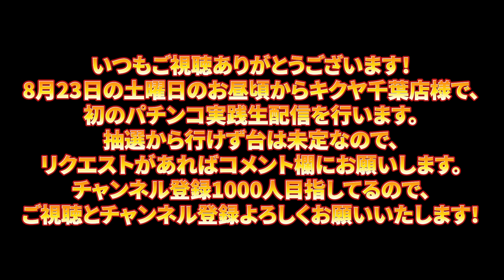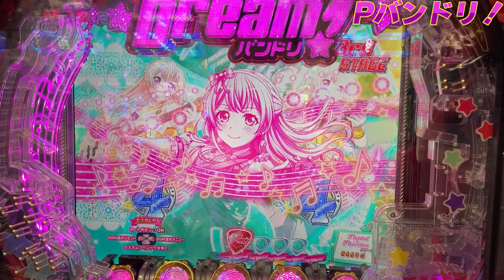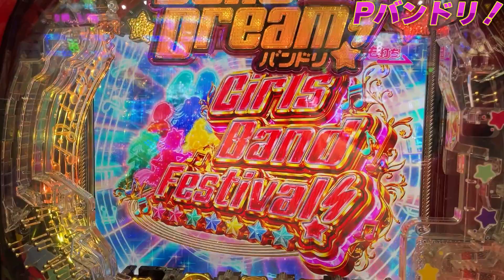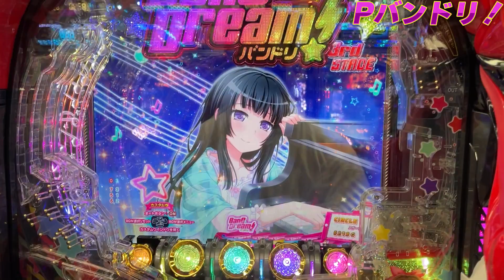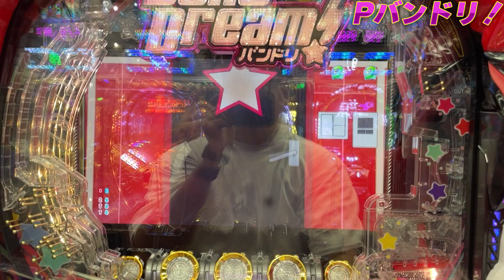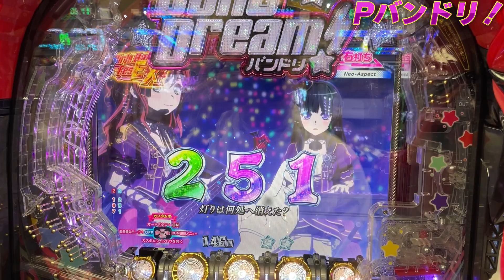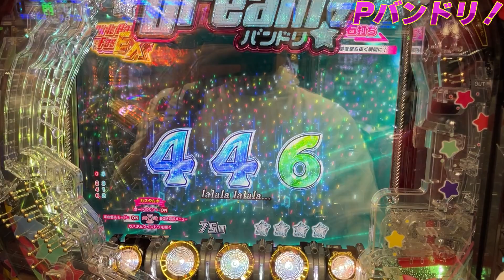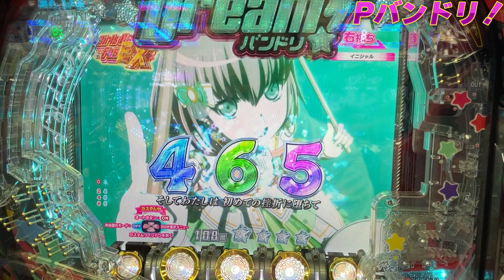【生配信やるよ！全員集合！】Pバンドリ！Roseliaの生ライブ見たことあります！本当です！ガチです！信じてください！#17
[ほりしっくすがパチンコ演者の夢を叶えるまで]のほりしっくすです！！
（来店）演者を夢見て、YouTubeをはじめました！！

今回はPバンドリ！の実践です！！
Roseliaの生ライブ見たことあります！
本当です！ガチです！信じてください！

⭐︎お知らせ⭐️
8月23日の土曜日のお昼頃から、
キクヤ千葉店様で初のパチンコ実践生配信を行います。
抽選から行けず台は未定なので、
リクエストがあればコメント欄にお願いします。

・動画撮影OKの店舗で撮影させて頂いておりますが、店名は公開しておりません。
　ご理解お願い致します。